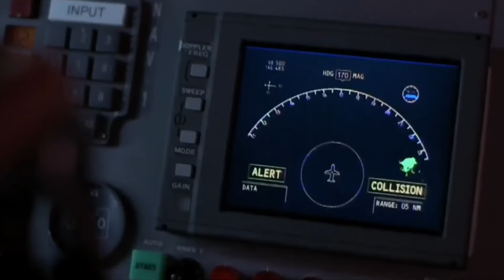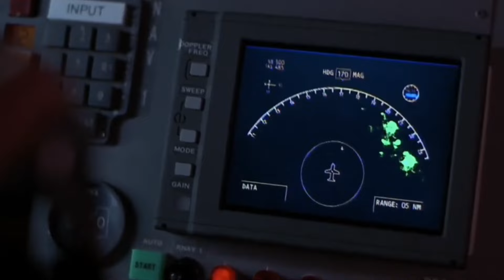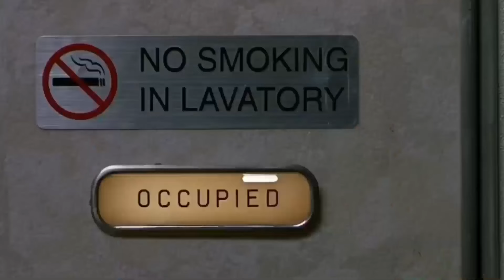Humanoid ALIENS Came ON Earth And Want Connection With Some Female To Reproduce His Species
Storyline -

Credits-
Directors - David Pastor and Alex Pastor
Writers - David Pastor and Alex Pastor
Stars - Quim Gutierrez and Jose Coronado and Marta Etura